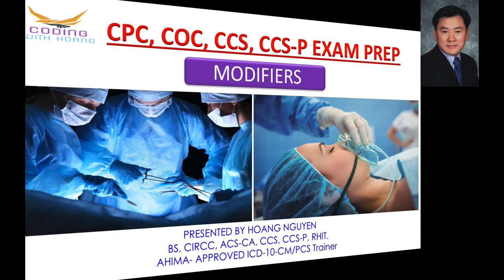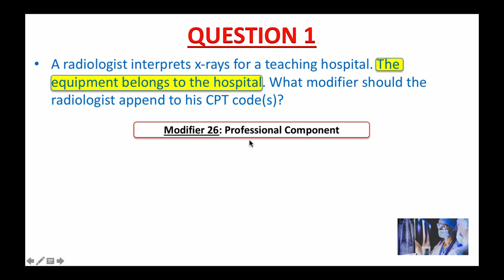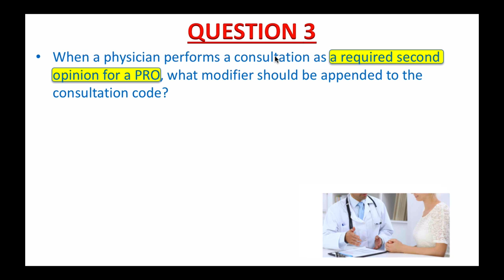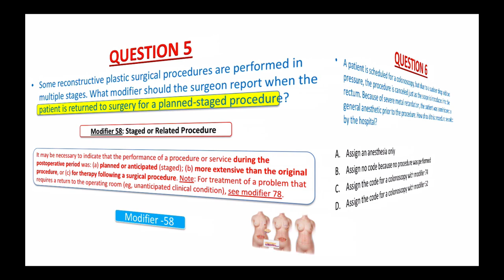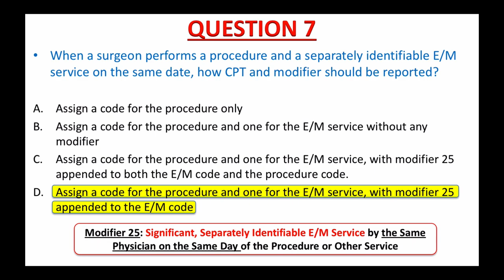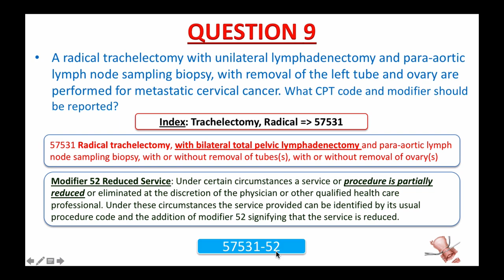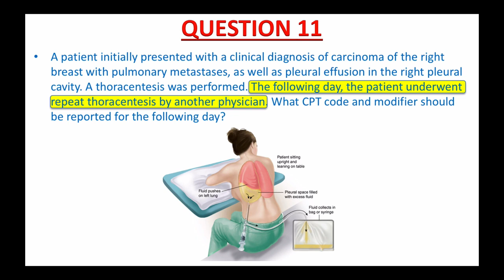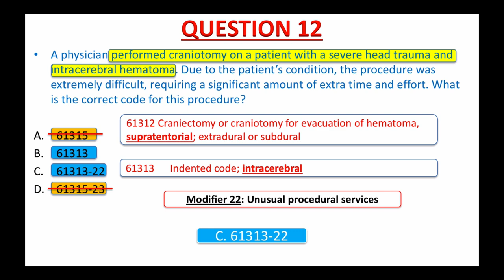CPC, COC, CCS, CCS-P EXAM PREP - MODIFIERS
In this video, you will learn how to use modifiers correctly. What you learn from this video not only prepares you for the CPC, COC, CCS and CCS-P exams but also for the real world coding practices.

To register for a FREE coding training class, please visit my